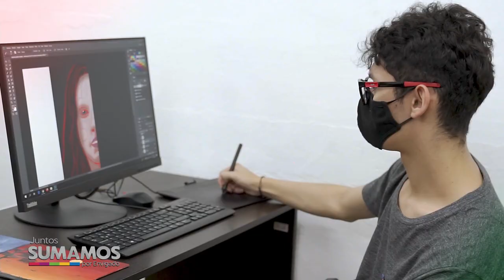NOTA 114 REDEFINICIÓN INSTITUCIONAL ESCUELA DÉBORA